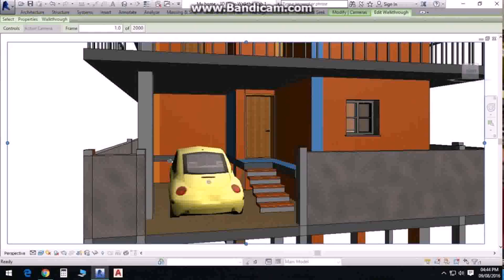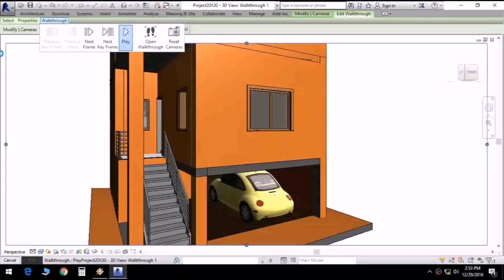600 Sq Ft House Plans With Car Parking - Gif Maker DaddyGif.com (see description)